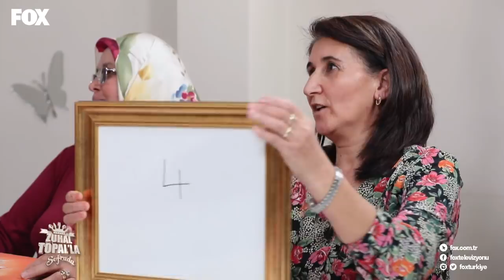Zuhal Topal'la Sofrada 301. Bölüm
Zuhal Topal'la Sofrada HD izle!

Zuhal Topal'la Sofrada 301. Bölüm yayında hemen izle!